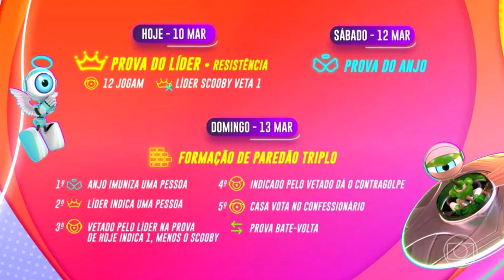TADEU SE IRRITA e DÁ ESPORRO NO SCOOBY AO VIVO antes da PROVA DO LÍDER no BBB22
O Pedro Scooby perguntou se poderia se vetar na prova do líder antes de vetar o Eliezer. O Eli ficou chateado no BBB, mas não mais do que Tadeu Schmidt, que queria mais empenho do atual líder. A prova de resistência ao vivo promete mudanças no BBB22 e causa tretas. O Big Brother Brasil continua flopado? Quem foi vetado?